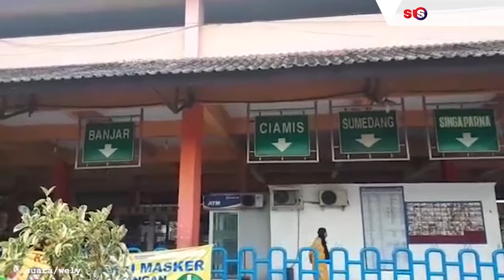Larangan Mudik Jokowi, Terminal Kampung Rambutan Resmi Ditutup Sementara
Presiden Joko Widodo resmi mengeluarkan kebijakan untuk melarang perantau mudik ke kampung halaman. Imbas dari larangan tersebut, pada Jumat (24/4/2020), Terminal Kampung Rambutan, Jakarta Timur tutup sementara waktu.

Sebelumnya, Kepala Terminal Kampung Rambutan Made Jhoni menyebut bahwa jumlah penumpang yang melaksanakan mudik melalui Terminal Kampung Rambutan kini sudah menurun drastis. Apalagi, data per Selasa (21/4/2020) sampai pukul 14.00 WIB, hanya 200 orang pemudik.

Menurutnya, sebelum ada wabah Corona, per hari Terminal Kampung Rambutan, bisa mengangkut penumpang mencapai dua ribu orang sampai tiga ribu keluar Jakarta. Selengkapnya tonton dalam video ini